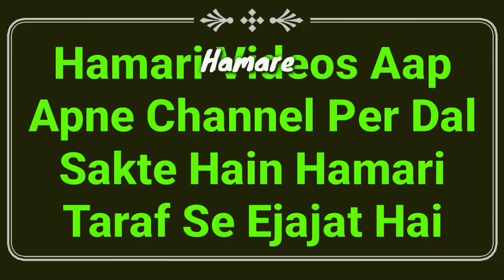Chand Ke Charo Taraf Kya Hua Hai | Chand Ki Khabar 25 November 2020 News | Chand Ko Kya Hua | MARB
Chand ko kya hai? 25 November 2020 chand ki khabar ke chand ke charo taraf kya ujala nazar aa raha hai new video by Mufti Abdur Rahman Banahara MARB Deeni Malumaat YouTube Channel

2⃣ WhatsApp Par Ham Se Judne Ke Liye Aap Apne WhatsApp Number Se Hamare WhatsApp Number Ko Apna Naam Aur Mukammal Adress Ke Saath Add Likh Kar SMS Send Karen,

3⃣ Koi Sawal Yani Masla Masaail Puchna Ho To Aap Comment Ke Zarya Puch Sakte Hain Ya Mufti Sahab Ke Number Par Call Kar Ke Puch Sakte Hain,

4⃣ Channel Ke Bare Mein Kuch Batana Ho Ya Aap Apni Video Dalna Chahte Hain To Rabta Kar Sakte Hain,
🌎MARB🌎
Channel By :- Mufti Abdur Rahman Banahara
Full Adress:-